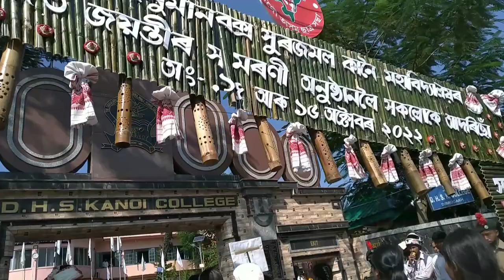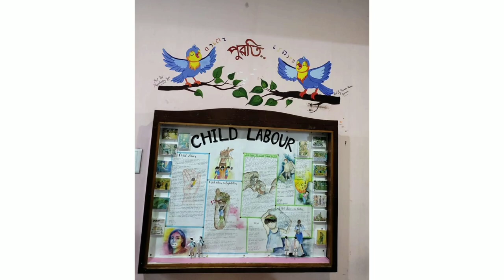Platinum Jubilee DHSK kanoi College 2022